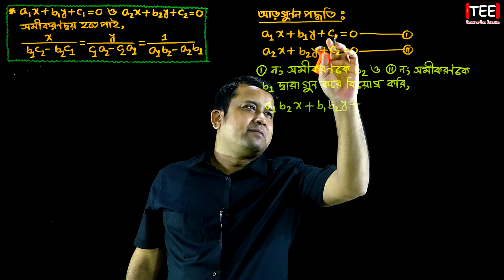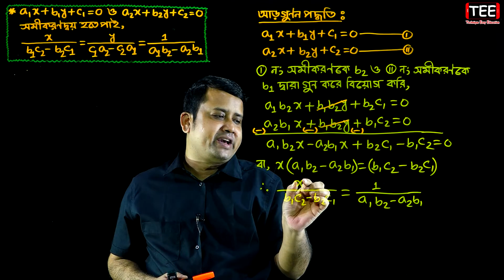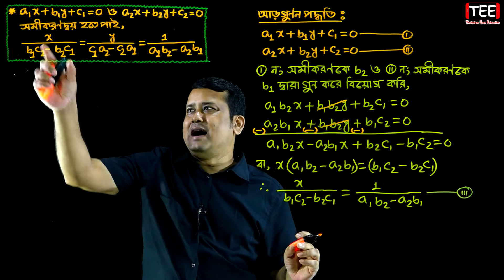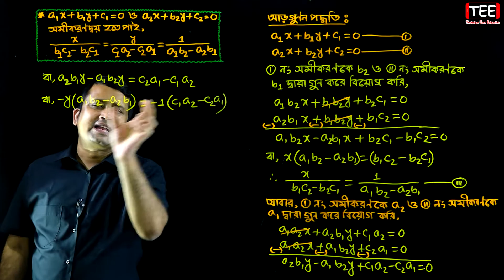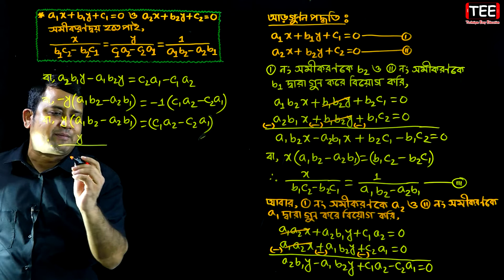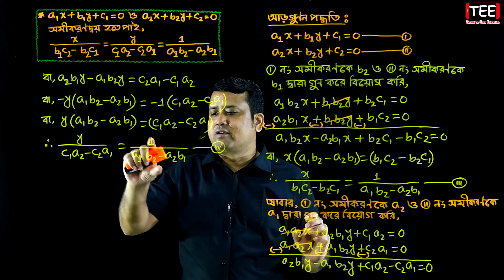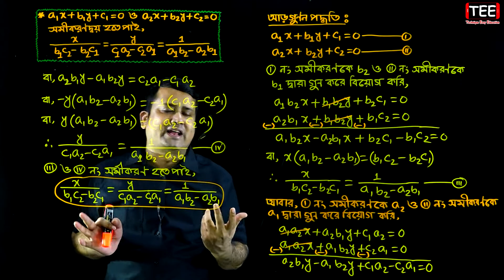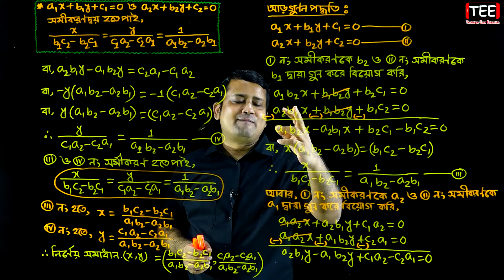পর্ব-২ || অনুশীলনী ১২.২ || দুই চলক বিশিষ্ট সরল সহসমীকরণ || এসএসসি গণিত || SSC Math Chapter 12.2